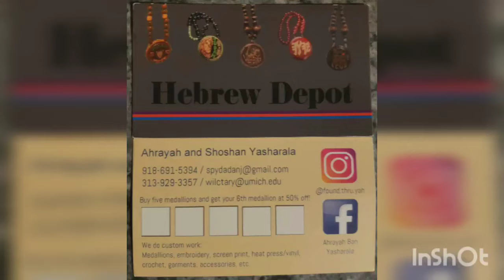IF YOU WANNA RESERVE THE TREE OF LIFE KEEP THE COMMANDMENTS